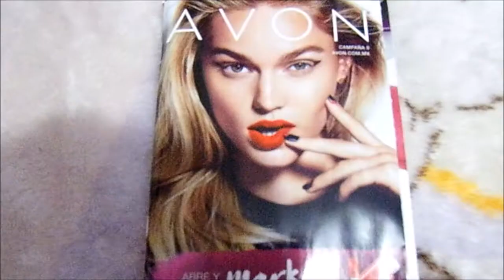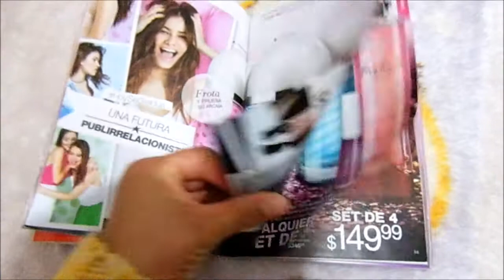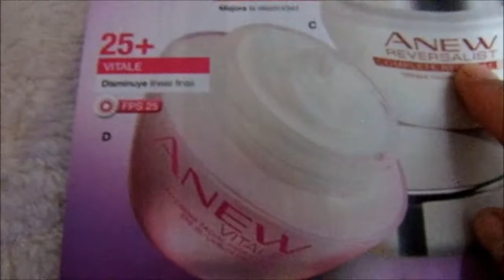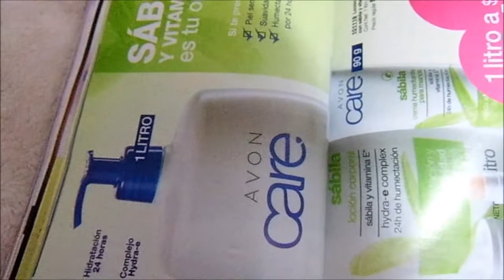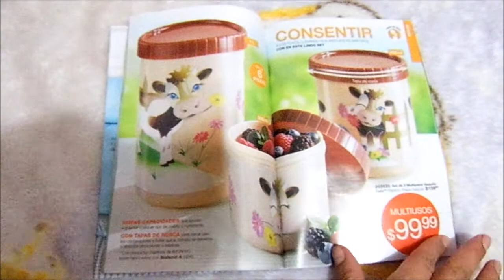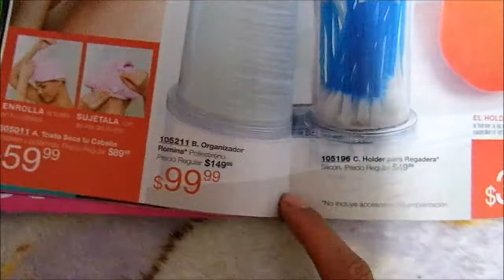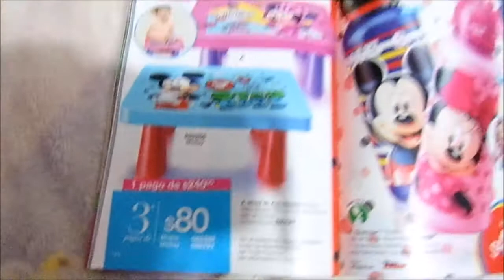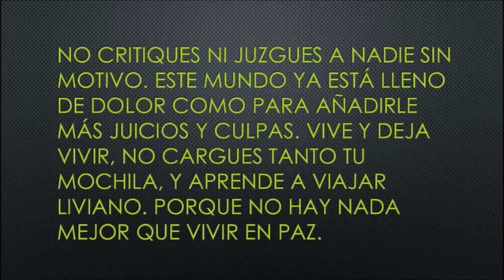Avon Campaña 8 2017 1México